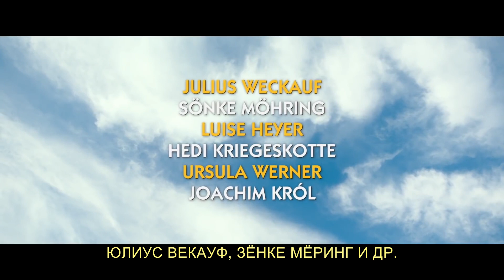ФестивальНемецкогоКино: Мальчику нужен свежий воздух / Der Junge muss an die frische Luft